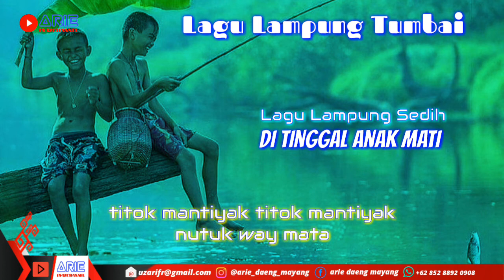Di tinggal anak mati - Kesuma Yana || lagu lampung tumbai